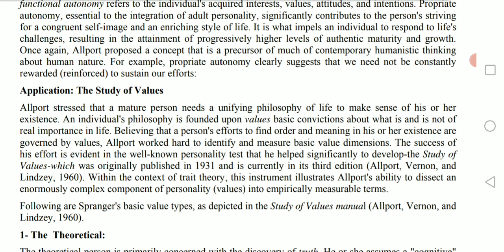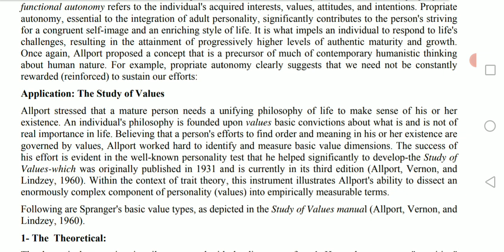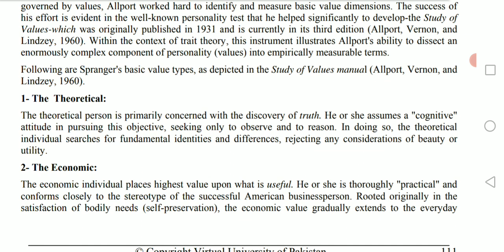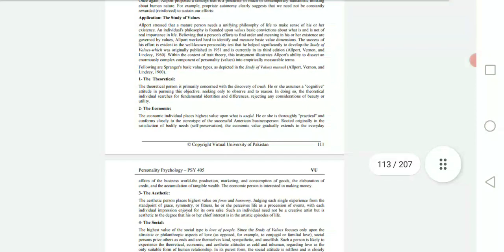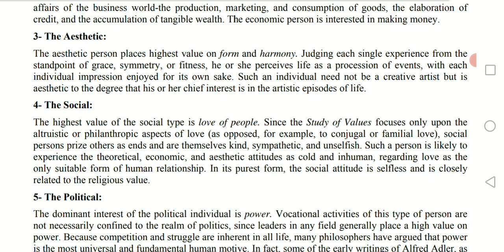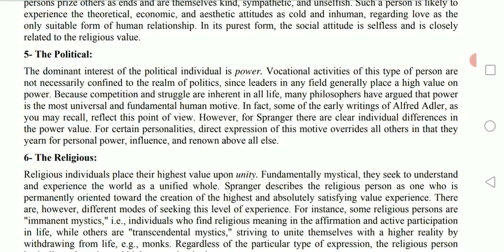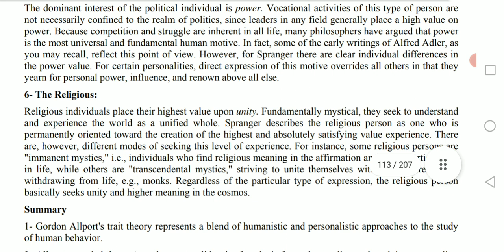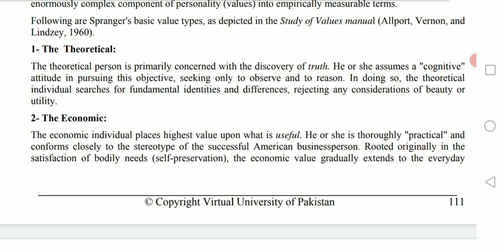PSY405 || GDB Correct Solution || Personality Psychology